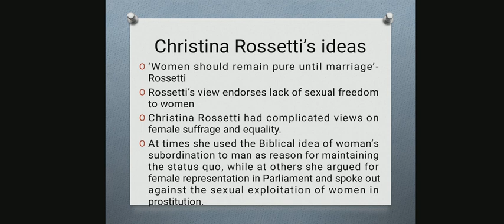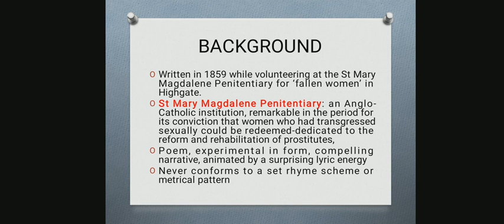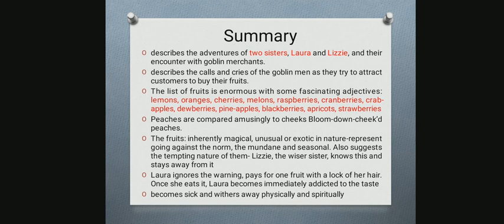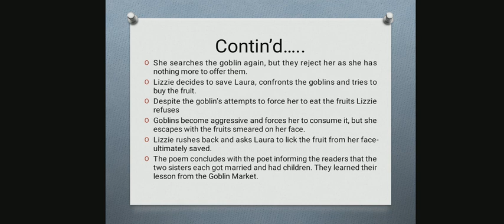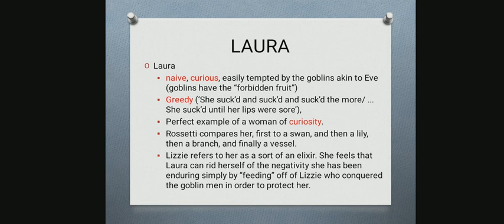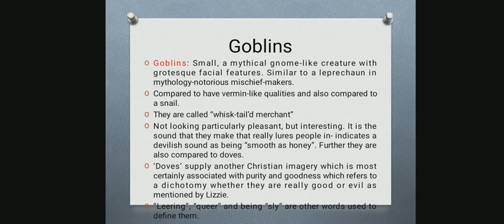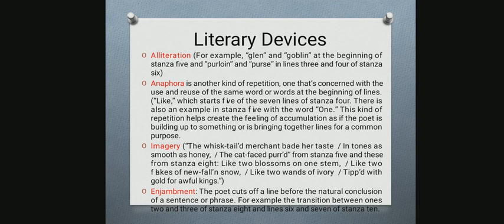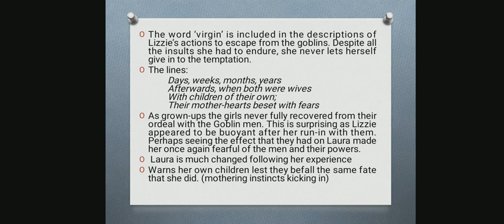Video Lecture 1: Goblin Market by Christina G. Rossetti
Fourth Semester BA English: History of British Literature